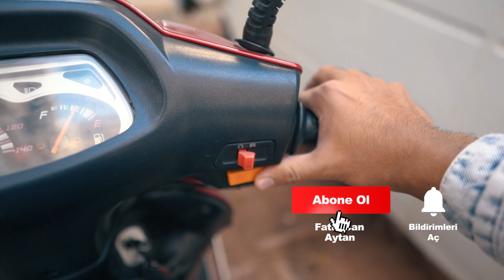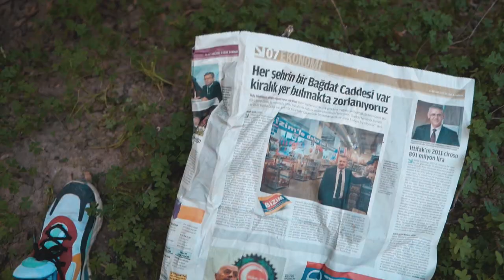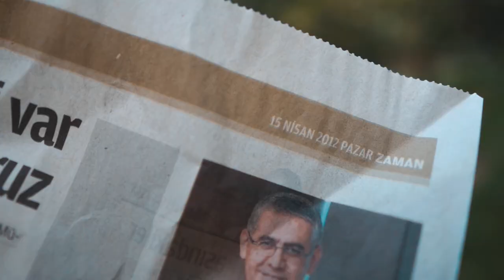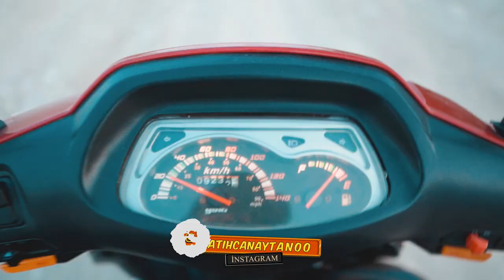TRAFFİC LİGHT HEAD ÖNÜMÜ KESTİ !! (İMDAT YARDIM EDİN)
Ben Fatih Can Aytan bu videoda TRAFFİC LİGHT HEAD ÖNÜMÜ KESTİ !! (İMDAT YARDIM EDİN) videomu umarım beğenirsiniz Güzel , eğlenceli , trend ve komik bir video oldu iyi seyirler.

Herkese merhabalar, Türkiye'nin en saçma sapan en gereksiz Youtube kanalına hoşgeldiniz, ben Fatih. Bugün sizlerle beraber Traffic Light Head 'dan Drone 'umu kurtarmak için Traffic Light Head 'ın ormanına gideceğiz. Bakalım başımıza neler gelecek :D

İlginizi çekebilir;